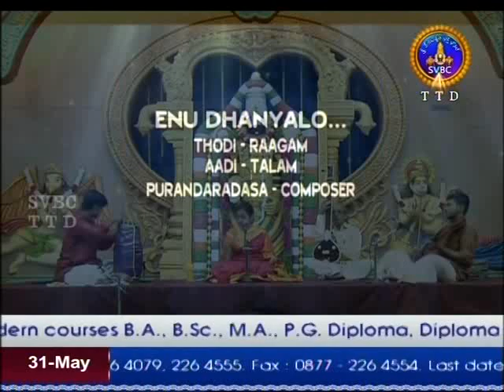Enu dhanyaLO lakumi_thOdi_Krithika Natarajan